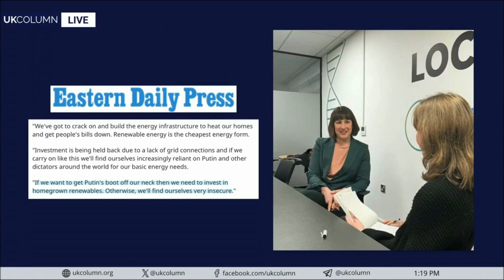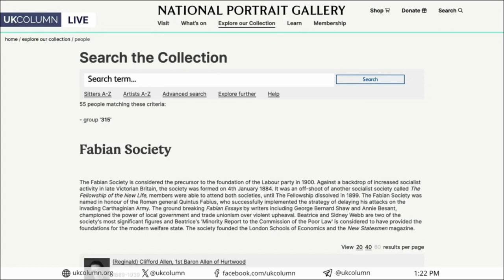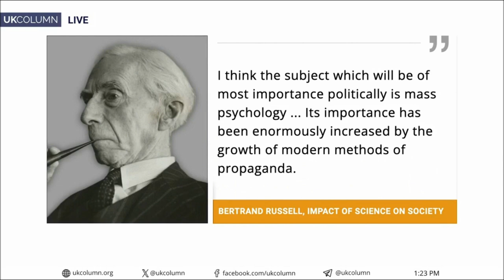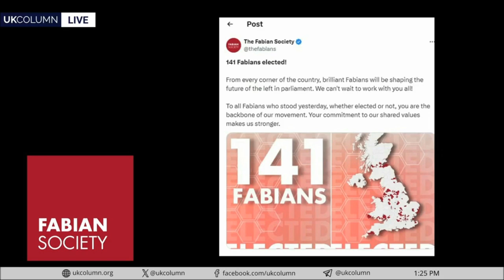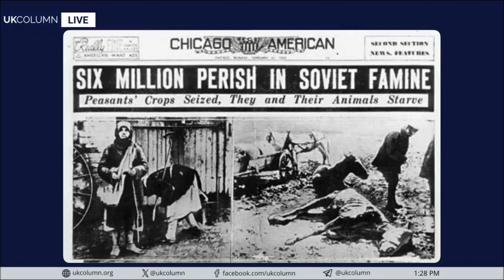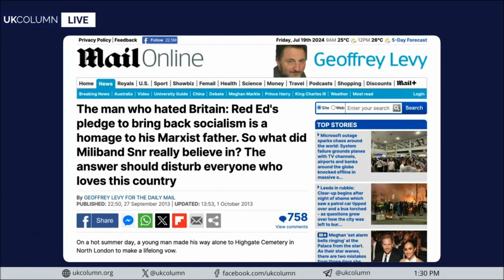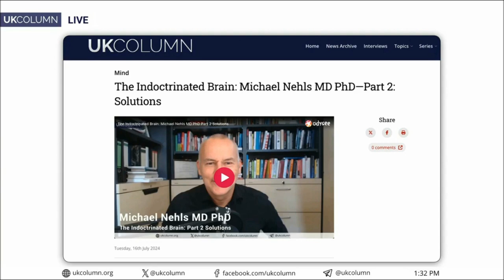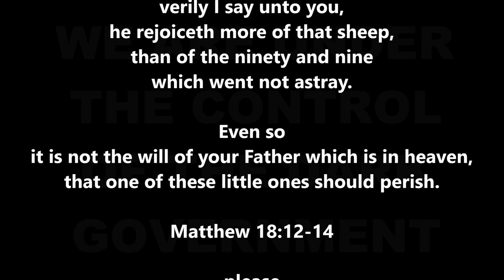The FABIAN SOCIETY by UK Column News 19thJuly2024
They let the Labour in... they get the Tories out,
We watch the whole charade
as they shuffle them about.
"ohH! the Jokey-Hokey"
"ohH! the Jokey-Hokey"
"knees bent arms stretched RAH RAH RAH!"

Quality journalism deserves quality viewers.
thats you bytheway.

and
10. Finally, my brethren, be strong in the Lord, and in the power of his might.
11. Put on the whole armour of God, that ye may be able to stand against the wiles of the devil.
12. For we wrestle not against flesh and blood, but against principalities, against powers, against the rulers of the darkness of this world, against spiritual wickedness in high places.
13. Wherefore take unto you the whole armour of God, that ye may be able to withstand in the evil day, and having done all, to stand.
14. Stand therefore, having your loins girt about with truth, and having on the breastplate of righteousness;
15. And your feet shod with the preparation of the gospel of peace;
16. Above all, taking the shield of faith, wherewith ye shall be able to quench all the fiery darts of the wicked.
17. And take the helmet of salvation, and the sword of the Spirit, which is the word of God:
18. Praying always with all prayer and supplication in the Spirit, and watching thereunto with all perseverance and supplication for all saints;
19. And for me, that utterance may be given unto me, that I may open my mouth boldly, to make known the mystery of the gospel,
20. For which I am an ambassador in bonds: that therein I may speak boldly, as I ought to speak.
21. But that ye also may know my affairs, and how I do, Tychicus, a beloved brother and faithful minister in the Lord, shall make known to you all things:
22. Whom I have sent unto you for the same purpose, that ye might know our affairs, and that he might comfort your hearts.
23. Peace be to the brethren, and love with faith, from God the Father and the Lord Jesus Christ.
24. Grace be with all them that love our Lord Jesus Christ in sincerity. Amen.